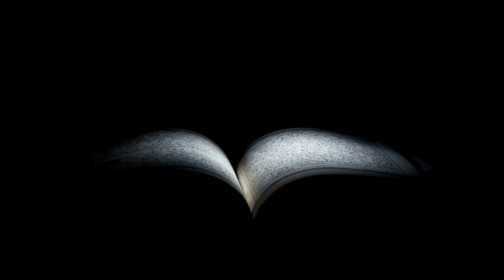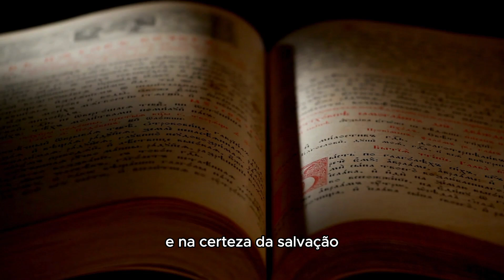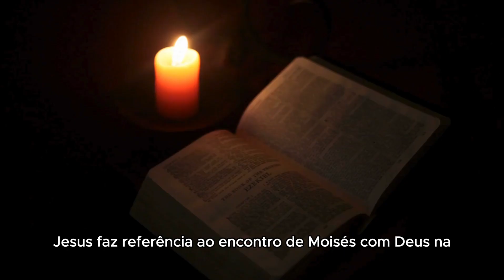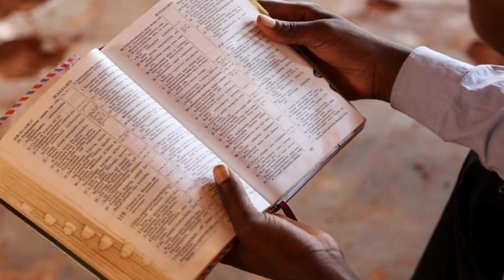Explicação da Palavra do dia 5 de junho Eu sou o Deus de Abraão, o Deus de Isaac e o Deus de Jacó